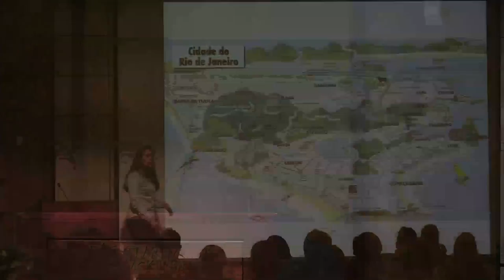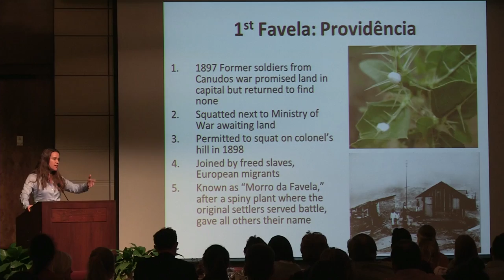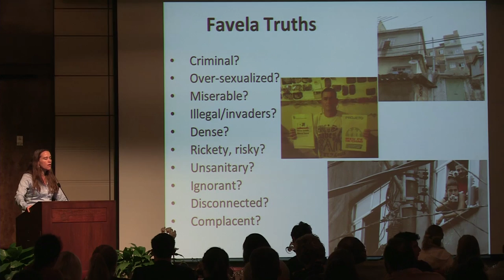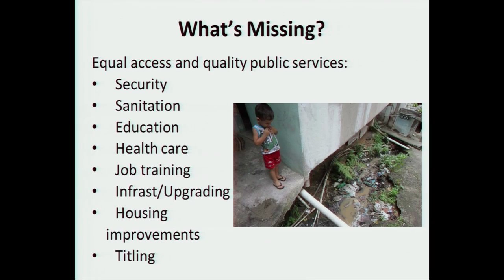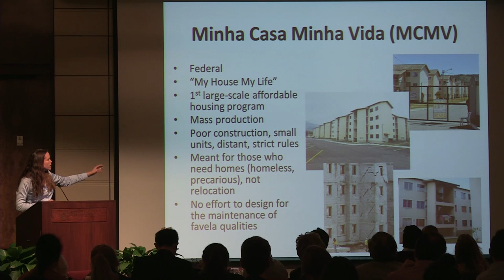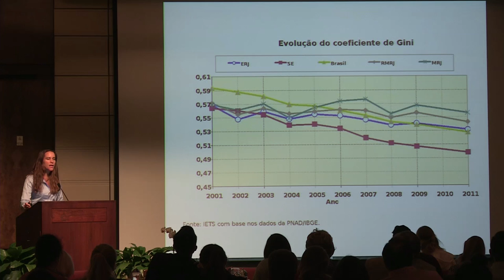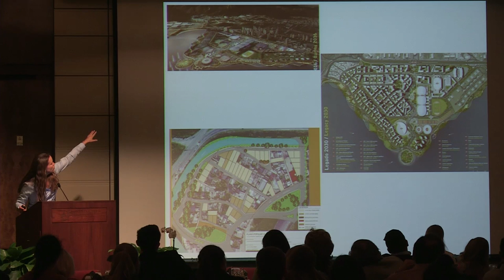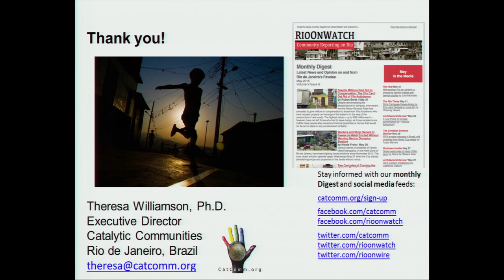Theresa Williamson, Tuesday, November 17, 2015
Rio de Janeiro: Mega-Events and the Dynamics of Urban Change

Theresa Williamson is the founder of Catalytic Communities (CatComm) based in Rio de Janeiro. An outspoken and respected advocate on behalf of Rio’s favelas, Williamson is also editor-in-chief of RioOnWatch, a watchdog news site and favela news service which tracks the impact of the 2014 World Cup and 2016 Olympic Games on Rio's favelas.

Williamson will give an overview of Rio’s recent mega-event driven boom and bust, and the hope of and actual implementation of policies directed towards favelas. She will examine how favela communities have responded, developed, and grown resistance strategies in response to recent boom development policies in Rio.

What does pre-Olympic Rio teach us about poor urban planning and development policies, as well as effective community organizing and resistance? What can we learn from Rio's favelas about how to organize, and how not to organize our own communities and what would truly inclusionary policies look like? Case studies include the communities of Vila Autódromo, Favela do Metrô, Indiana, Horto, and Providência.